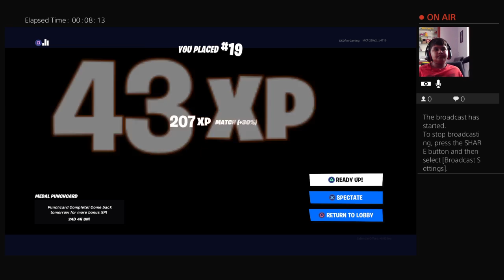Playing fortite chapter 2